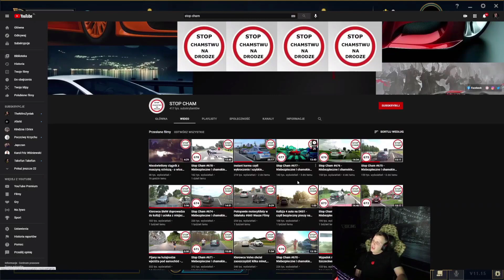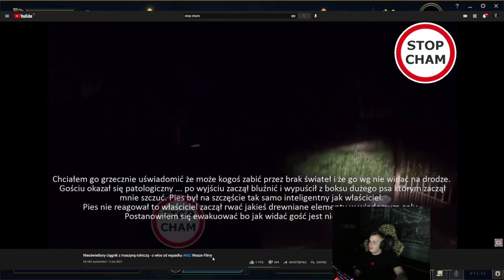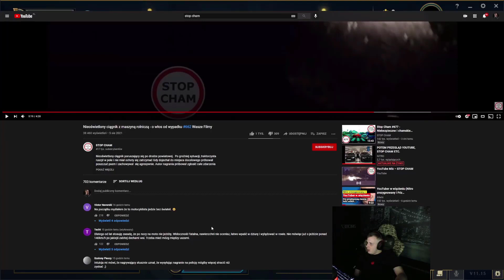NITRO OGLĄDA STOP CHAM "Instant karma czyli wykroczenie i szybkie spotkanie z Policją"!